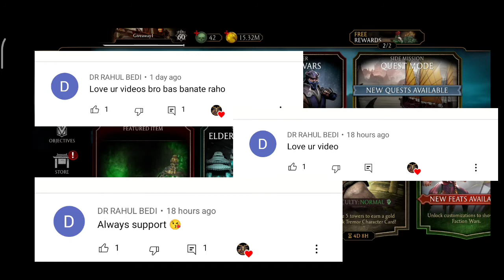Giveaway Winner Announcement | Mortal Kombat Mobile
mk mobile
mortal Kombat Mobile
mk mobile x
mortal Kombat x
godmategamer
unlimited souls
mk11